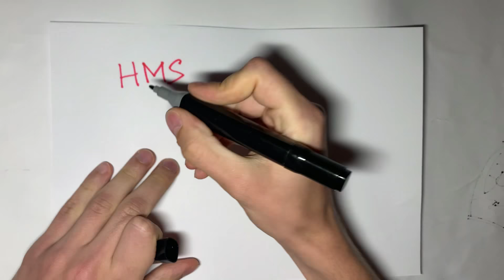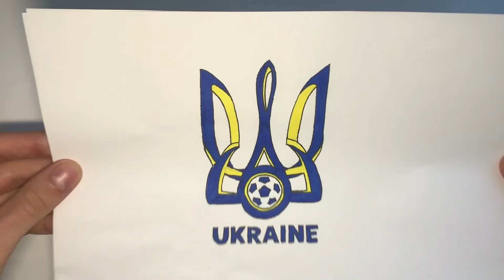How to draw National Football Team Logos | Ukraine / Малювання футбольних лого / Україна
Drawing of Ukraine`s Football Team Logo.
Learn how to draw the Ukraine`s Football Team Logo in this simple, fast and step by step drawing tutorial.

Дізнайтесь, як намалювати логотип збірної України з футболу

[00:00:00] Preview
[00:00:11] Pencil Drawing
[00:01:12] Marker Drawing
[00:01:59] Colour Drawing
[00:02:36] Final Result

This video shows all the works behind in making this art.
It's an easy Pen drawing of the Ukraine Football Team Logo,

Es un dibujo fácil a lápiz del logotipo del equipo de fútbol de Ukraine,

C'est un dessin au stylo facile du logo de l'équipe de football Ukraine à l'aide ,

Es ist eine einfache Stiftzeichnung des Logos des Ukrainey Fußballteams ,
È un facile disegno a penna del logo della squadra di calcio Ukraine usando ,